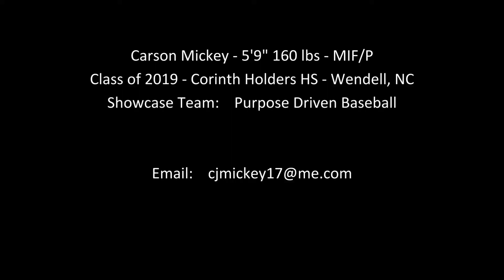Carson Mickey - Baseball Recruiting Video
Carson Mickey - Class of 2019 - MIF/P
Corinth Holders HS - Purpose Driven Baseball